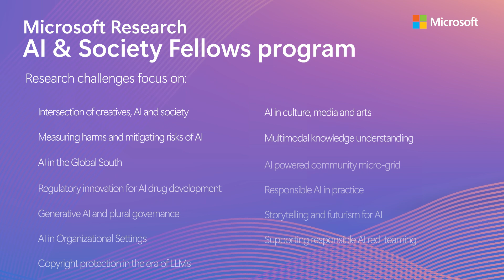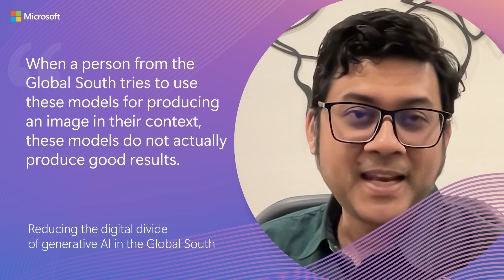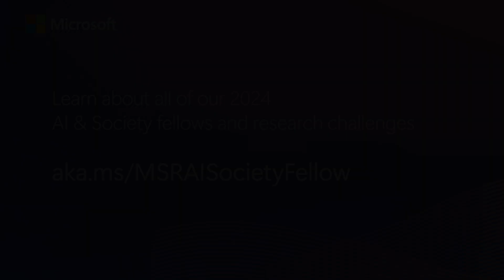Meet the 2024 Microsoft Research AI & Society fellows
These esteemed fellows will join researchers at Microsoft to collaborate from all over the world across 13 high impact research challenges. Microsoft recognizes the value of bridging academic, industry, policy, and regulatory worlds and seeks to ignite interdisciplinary collaboration that drives real-world impact. Learn more about the fellows and the research challenges on our program